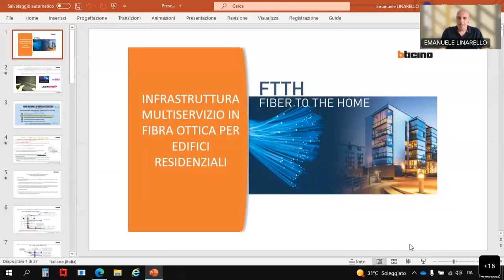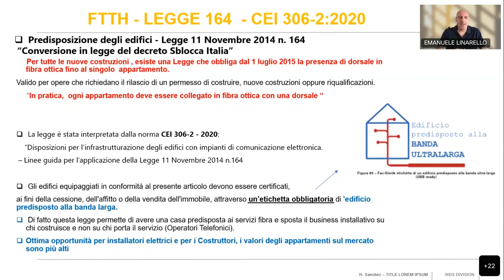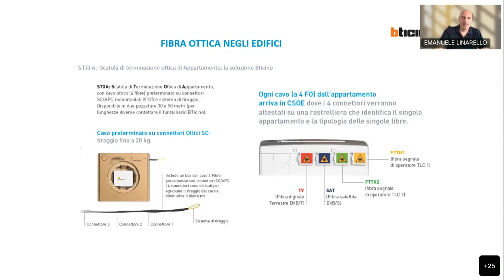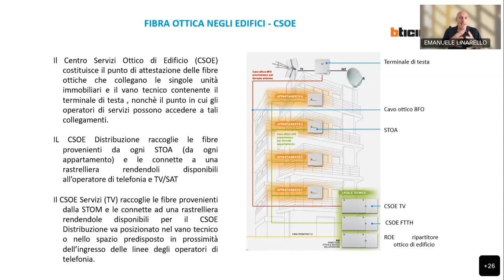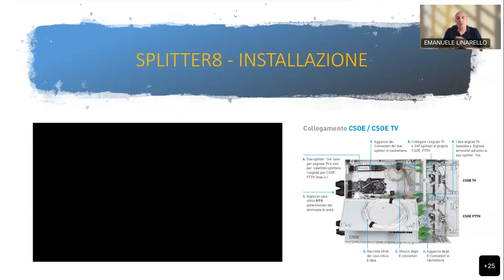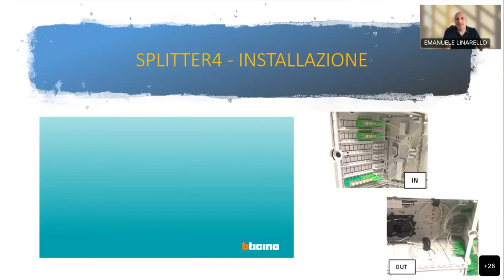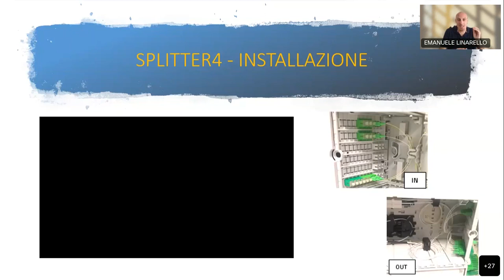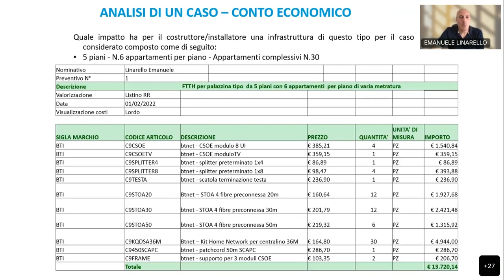Bticino Webinar - FTTH Infrastruttura Multiservizio in fibra ottica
FTTH: Infrastruttura Multiservizio in fibra ottica per edifici residenziali